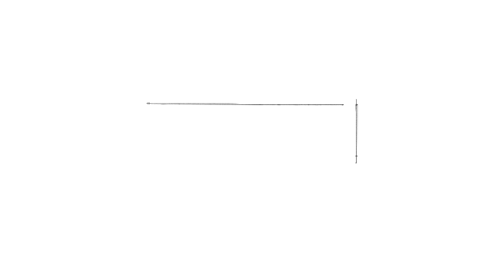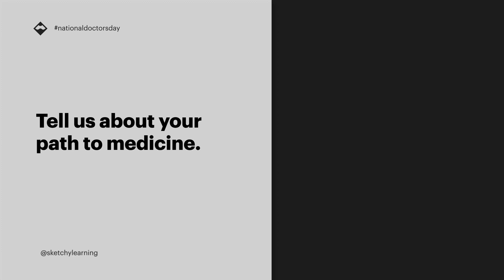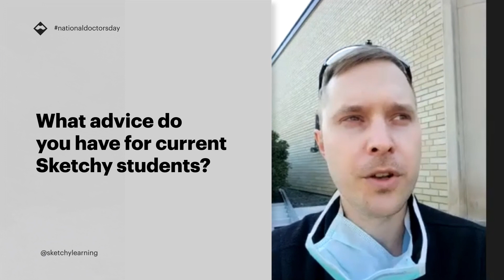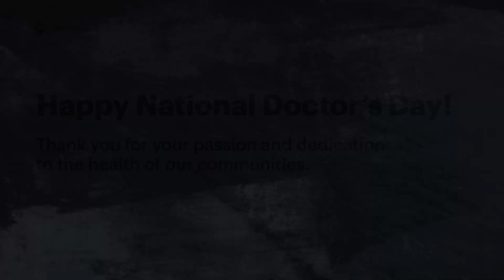Meet our Sketchy doctors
Happy National Doctor’s Day! Today, we celebrate the incredible accomplishments of physicians everywhere, and shine a spotlight on some of our past Sketchy students.

Sketchy has programs to help your study and improve your scores for USMLE, MCAT, PANCE, NP boards!